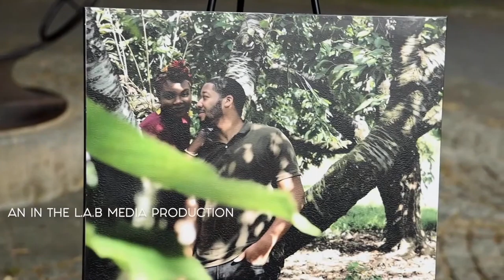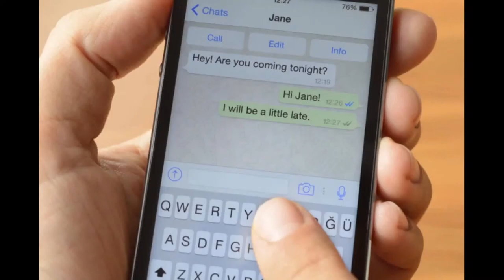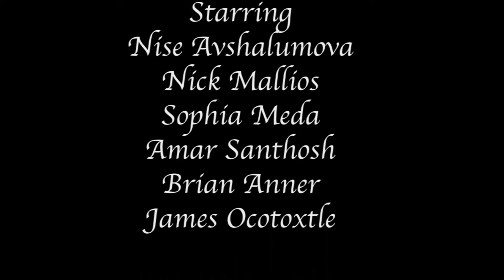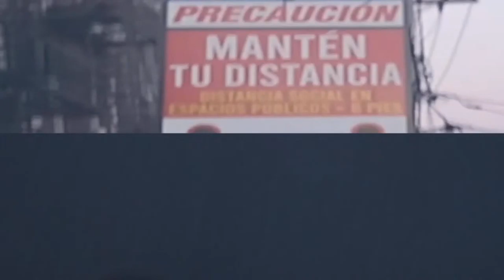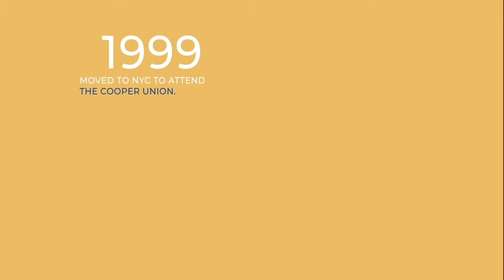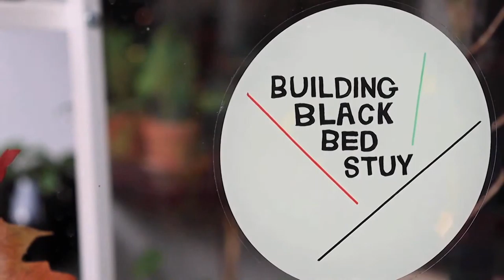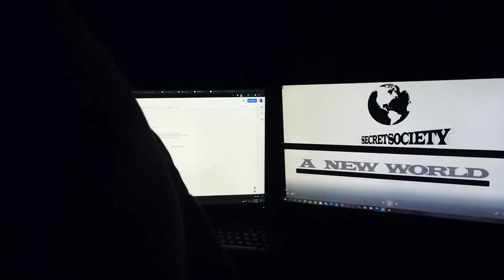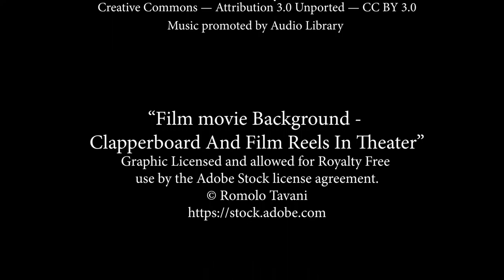NYCCT ENT 6th Annual Spring Student Film Screening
Program

The Sixth Annual
Spring Student Film Screening

Tuesday, May 25th
7:00 pm – 8:15 pm

The sixth annual Spring Student Film Screening is hosted by the Department of Entertainment Technology (ENT) at the New York City College of Technology. Eighteen short films are presented by students of ENT as well as the Department of Commercial Design (COMD). Enjoy the event!
Entertainmenttechnology.org

Introduction

Host
Darrill Forde

Opening Remarks
John McCullough

Films
1. Moment of Mine by Sepideh Keshavarz (03:42)
2. Clifton & Alisha Till Forever Proposal by Clifton Mcdowell (05:23)

3. Desktop Cinema Style I by Hesler Garcia (02:39)
4. Desktop Cinema Style II by Kyle Holston (01:46)

5. Mercedes Benz Logo by Sumaiyah Yasin (01:14)
6. Cooking Channel IDs by Maria Barales (00:20)
7. Puerto Rico by Jonathan Lope (01:13)
8. Coco Chanel’s Legacy by Maisha Khan (01:15)

9. Keeping Up with the Quarantined by Melisa Kucevic (05:08)
10. Untitled by Larenzo Church-Smith (05:22)

11. Fetch by Amar Santhosh (11:25)
12. Policy by Jelani Barker (06:33)

13. Architect of the Future by Anna Crul (01:14)
14. MTV ID by Chengjiu Du (00:15)
15. MTC ID by Christian Herrera (00:14)
16. NBA Favorites by Jonathan Lopez (00:45)

17. Black Owned Business:
How They Impact the Community, the Effect of Covid 19
by Kyiana Small (08:01)

18. The Awakening by Hasam Paul (09:50)

19. a bonus clip! (01:10)

Chair, Dept. of Entertainment Technology
John McCullough

Chair, Dept. of Communication Design (COMD)
Douglas Davis

Event Host
Darrill Forde

Producer
Ryoya Terao

Technical Director/Graphics
Lukasz Pypec

Curators
ENT
Steve Olswang
Ryoya Terao
Mar Trevino

COMD
William Hartland
Josh Kapusinski

“Film movie Background -
Clapperboard And Film Reels In Theater”
use by the Adobe Stock license agreement.

Dept. of Entertainment Technology
New York City College of Technology

2021